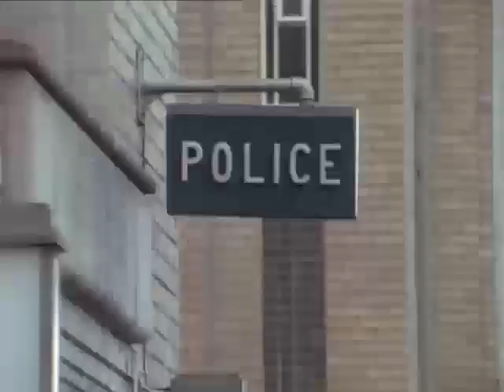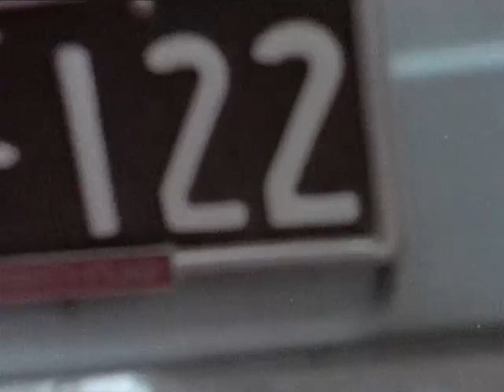Outside Russell St Police HQ's 1973 Melbourne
Includes actress Natalie Mosco and actor Rod Mullinar, footage courtesy of Ryan television series.